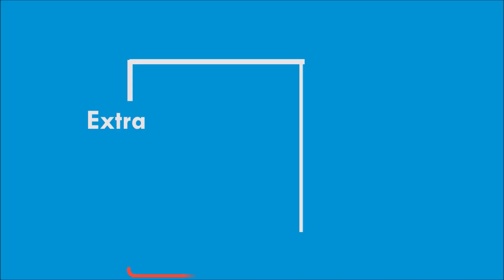Cricket Player T Natarajan Daughter Hanvika 2nd Birthday Celebration | Latest Family | Extra Zoom